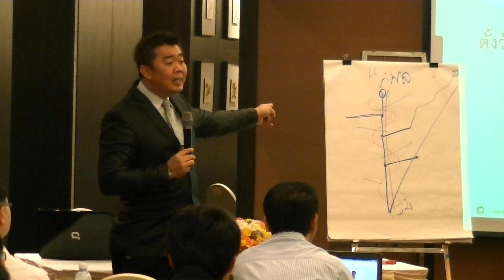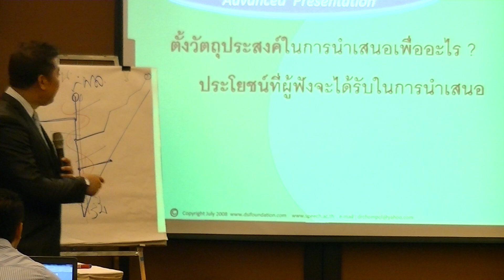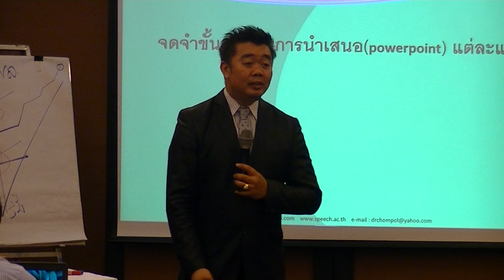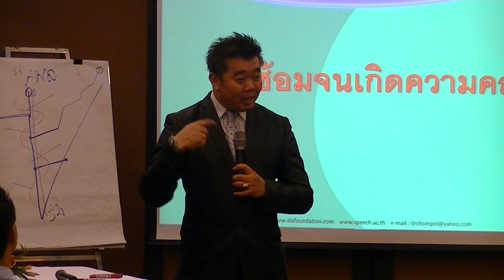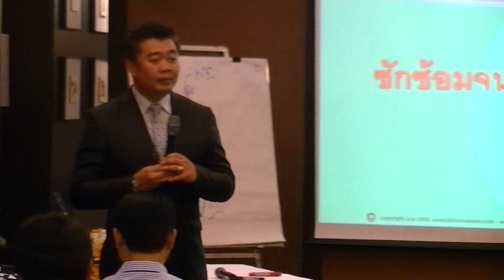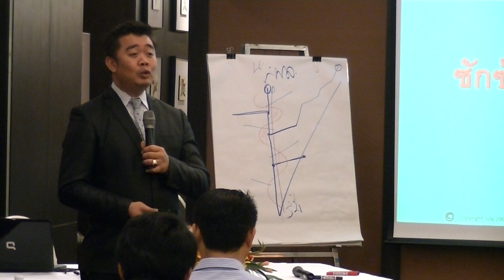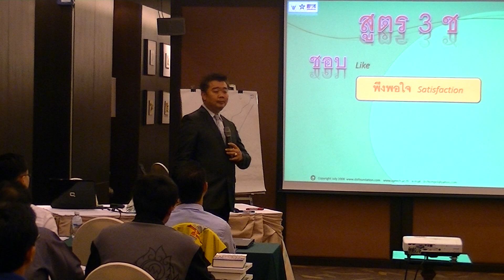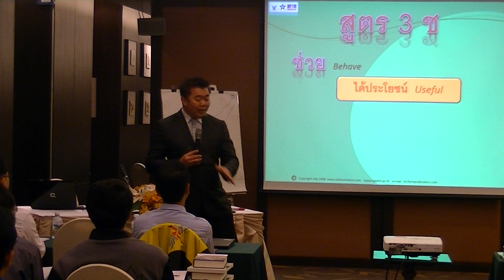การนำเสนออย่างไรให้ตรงประเด็น I ดร.จอมพล สุภาพ